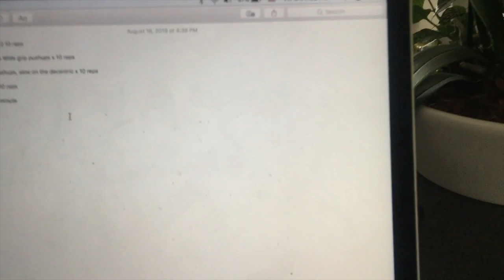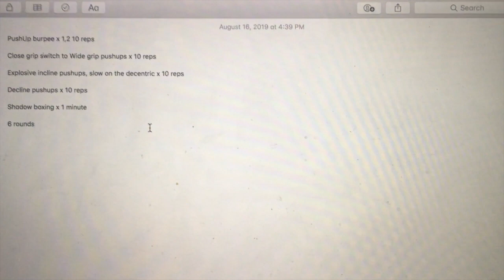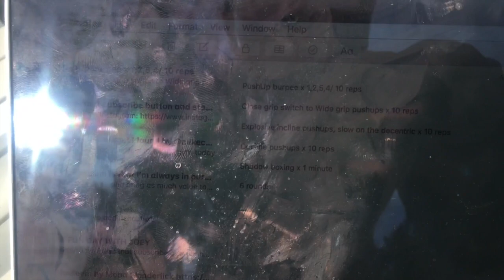FLYING 3,000 KILOMETERS IN BUSINESS CLASS